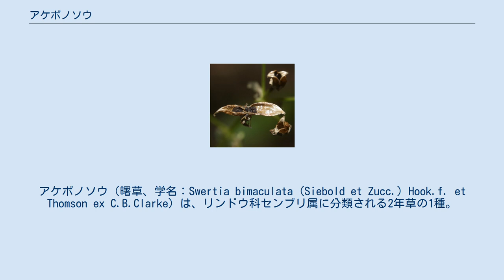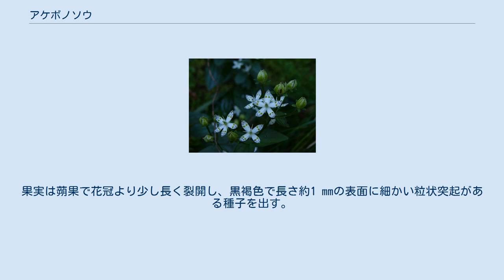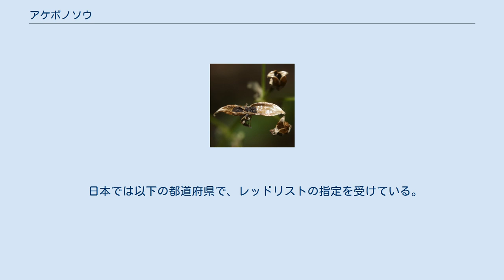アケボノソウ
アケボノソウ（曙草、学名：Swertia bimaculata (Siebold et Zucc.) Hook.f. et Thomson ex C.B.Clarke）は、リンドウ科センブリ属に分類される2年草の1種。
和名は花冠の斑点を夜明けの星空に見立てたことに由来する。
別名が、キツネノササゲ。
中国名が獐牙菜。
 茎の高さは50-90 cmで直立し枝分かれし、断面は4稜条があり四角形。
根生葉は、大きな長楕円形で長い葉柄と平行する数脈があり、花期には枯れる。
茎葉は卵状楕円形（卵形または披針形）、長さ5-12 cm、基部はくさび形で先端が尖る。
葉の脇から分枝して、長さ1-5 cmの花柄がある白色（黄白色）の花を集散状円錐花序にまばらに付ける。
花冠は深く4-5裂し基部で合着していて離弁花のように見える。
裂片には直径1.5 mmの黄緑色の蜜腺溝が2個あり、縁にはセンブリのような毛はない。
また裂片には濃緑色の斑点が多数ある。
萼も4-5深裂し、裂片は広倒披針形で花冠裂片より短い。
果実は蒴果で花冠より少し長く裂開し、黒褐色で長さ約1 mmの表面に細かい粒状突起がある種子を出す。
発芽後1年目はロゼットのまま過ごす。
稀に花冠に斑点がない品種として、ホシナシアケボノソウ（フナシアケボノソウ、学名：Swertia bimaculata (Siebold et Zucc.) Hook.f. et Thomson ex C.B.Clarke f. impunctata (Makino) Satake）がある。
 山地のやや湿り気のある場所に生育するアケボノソウ 中国、朝鮮半島と日本の温帯から暖帯にかけて分布する。
 日本では北海道、本州、四国、九州に分布する。
田中澄江による『新・花の百名山』で伯耆大山を代表する花の一つとして紹介されている。
 山地のやや湿り気のある場所や木陰に生育する。
山野草として利用されている。
植生の遷移や河川改修などにより個体数の減少が危惧されている地域がある。